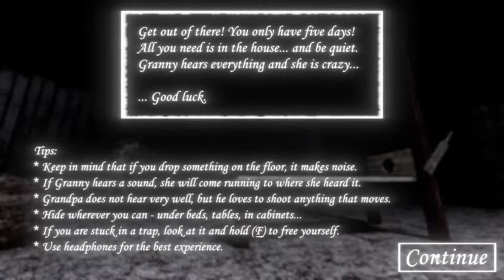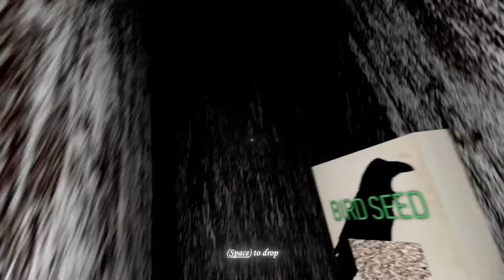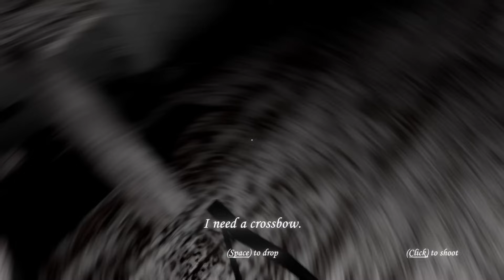The Ultimate Custom Map On Nightmare Mode | Granny Recaptured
Granny made a ULTIMATE revamp on her redecorated house! This time on nightmare mode!

Idea by @grandpa_balls_shooter

I enjoy playing cat and mouse horror games. im a huge fan of DVloper projects